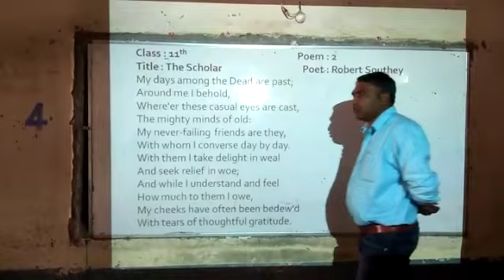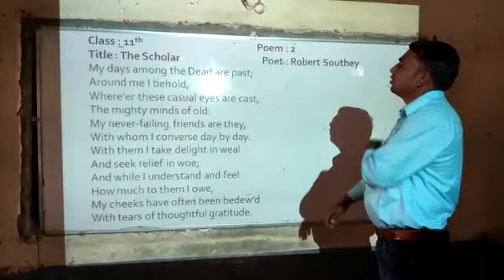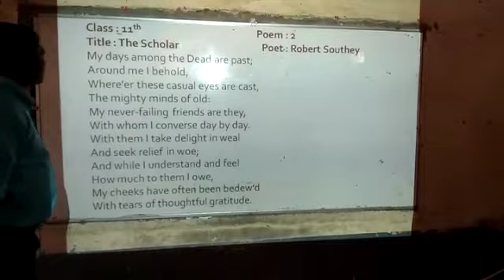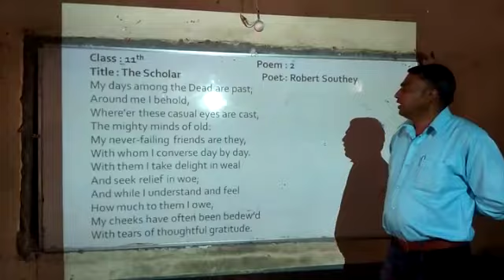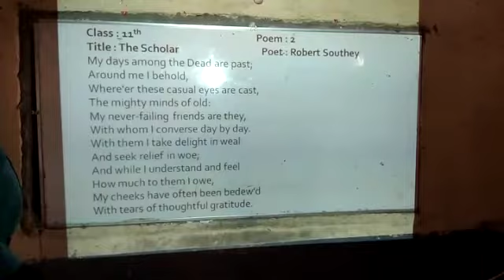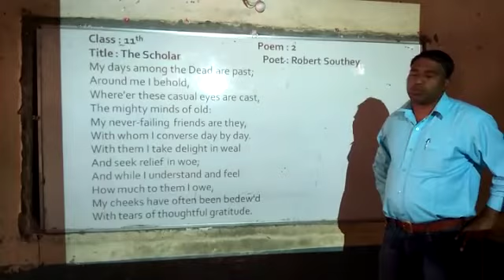2nd Poem of 11th Class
By Ranjeet Sir